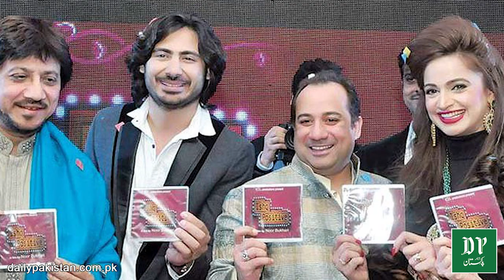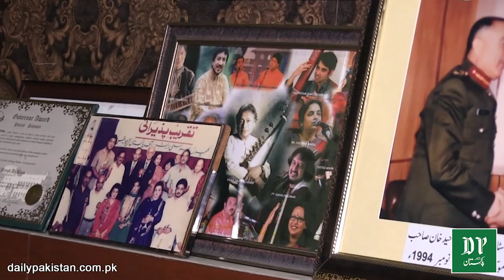Maroof gulukar Wali Hamid Ali khan k sath aik Iftar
معروف گلوکار ولی حامد علی خان کے ساتھ ایک افطار